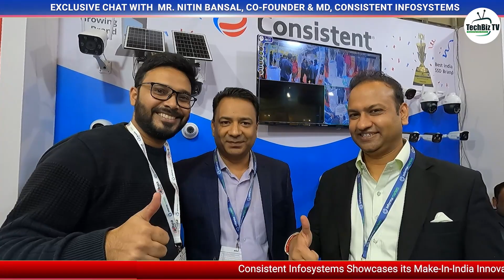Consistent Infosystems Participation at IFSEC I Exclusive Chat with Yogesh Agrawal & Nitin Bansal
Consistent Infosystems recently participated and showcased its ground-breaking security products at IFSEC India 2023. Rajeev Ranjan, Editor, Techbiz TV (A video platform by Digital Terminal) visited their stall explored the new products. He exclusively talked to Mr. Yogesh Agrawal, CEO and Co-Founder and Mr. Nitin Bansal, Co-Founder and MD, Consistent Infosystems.Check out this video.